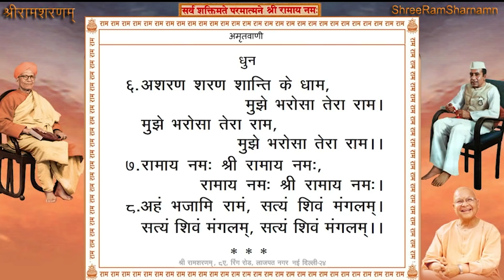Shree Ram Sharnam Delhi, 15th September 2021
31st August - 15th October 2021 तक दैनिक सत्संग में प्रातः 07:00 से 08:00 बजे श्री अमृतवाणी पाठ एवं श्री वाल्मीकीय रामायणसार का पाठ होगा|

15th September 2021 - Shree Ram Sharnam Delhi
श्री अमृतवाणी पाठ तत्पश्चात श्री वाल्मीकीय रामायणसार पाठ (Page#091 {18Sarg} to Page#099)

Time: 7:00AM to 08:00